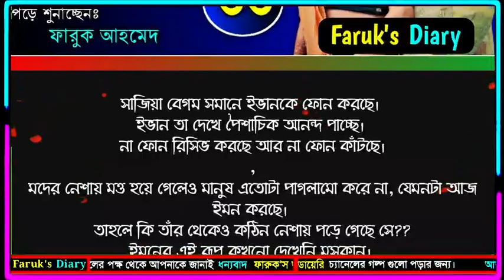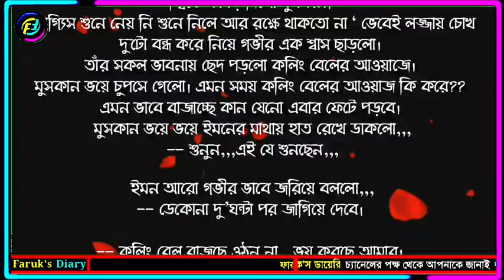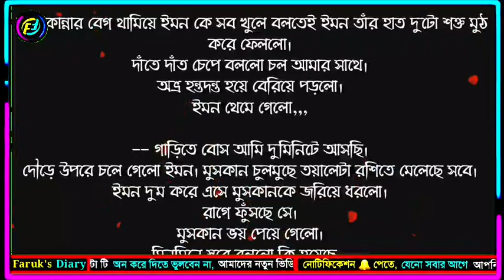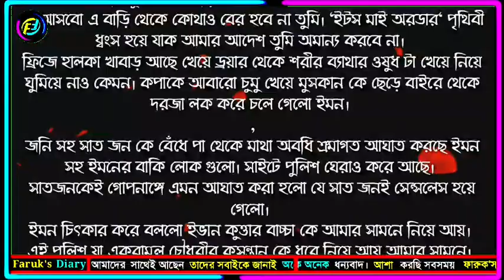হৃদপিণ্ড | পর্ব - ৩৩ | জান্নাতুল নাইমা | Romantic Love Story | ভালোবাসার গল্প | Faruk's Diary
গল্পের নামঃ হৃদপিণ্ড
পর্ব - ৩৩
writer: জান্নাতুল নাইমা

ভালোবাসার গল্প
রোমান্টিক গল্প
প্রেমের গল্প
বেদনার গল্প
Valobasar Golpo
Romantic love story
premer golpo
Faruk Media

💞. Valobasar golpo. 💞
💞. Premer golpo. 💞
💞. Koster golpo. 💞
💞. Jeboner golpo. 💞
💞. Prem Nibedon. 💞

❤ Thanks For Stay With Faruk's Diary. ❤